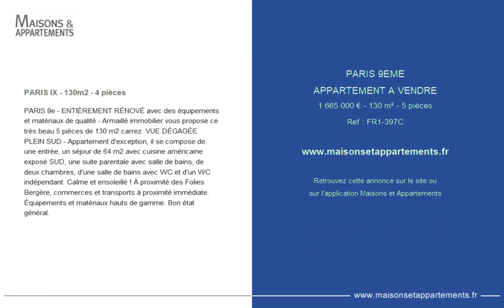PARIS 9ÈME - APPARTEMENT A VENDRE - 1 665 000 € - 130 m² - 5 pièce(s)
Référence : FR1-397C

PARIS IX - 130m2 - 4 pièces

PARIS 9e - ENTIÈREMENT RÉNOVÉ avec des équipements et matériaux de qualité - Armaillé immobilier vous propose ce très beau 5 pièces de 130 m2 carrez. VUE DÉGAGÉE PLEIN SUD - Appartement d'exception, il se compose de: une entrée, un séjour de 64 m2 avec cuisine américaine exposé SUD, une suite parentale avec salle de bains, de deux chambres, d'une salle de bains avec WC et d'un WC indépendant. Calme et ensoleillé ! À proximité des Folies Bergère, commerces et transports à proximité immédiate. Équipements et matériaux hauts de gamme. Bon état général.

Cette annonce vous est proposée par l'agence ARMAILLE IMMOBILIER

|2672194|